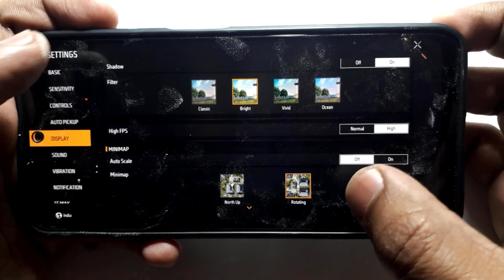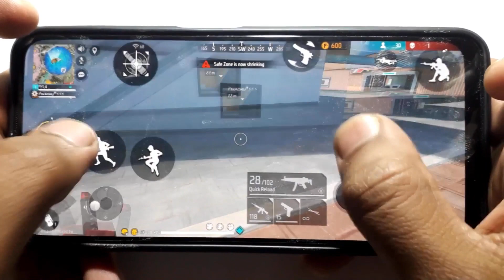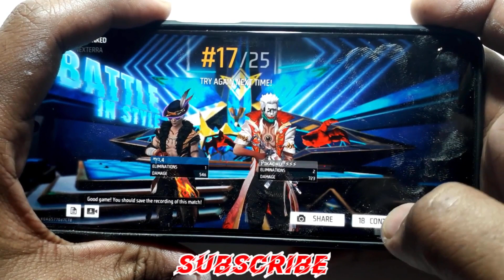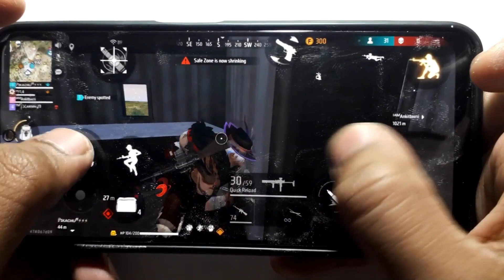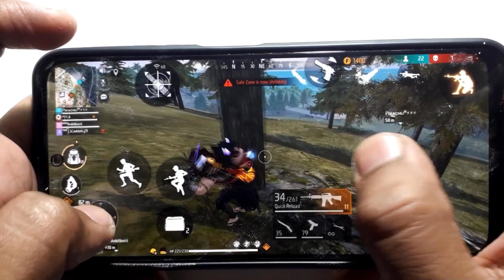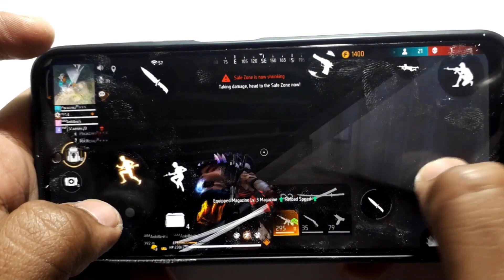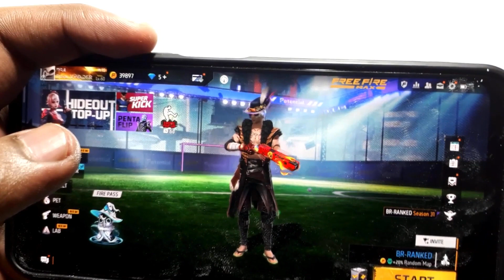Max Graphics Test In Redmi Note 10s MIUI 13.0.8.0 Update | Free Fire Max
MIUI 13.0.8.0
redmi note 10s free fire max test
redmi note 10s free fire test
new update redmi note 10s free fire max test
new update redmi note 10s free fire test
MIUI 13.0.8.0 update free fire max test
MIUI 13.0.8.0 update free free fire test
free fire max max graphics test
free fire max graphics test
redmi note 10s free fire max max graphics test
redmi note 10s free fire max graphics test
free fire